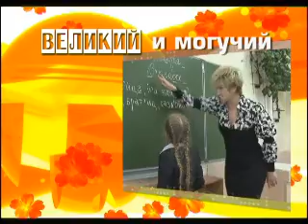Великий и могучий - Элинек- Любовницы.wmv